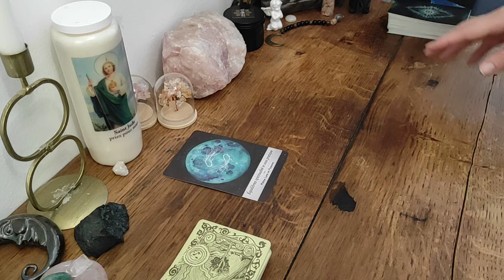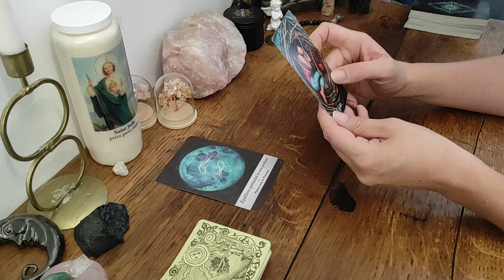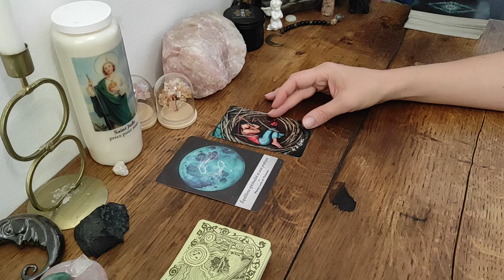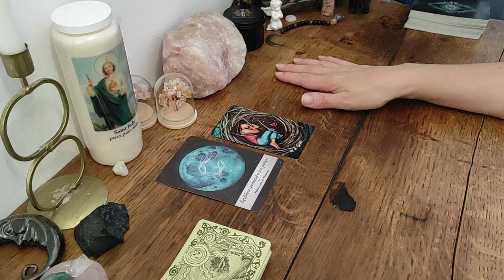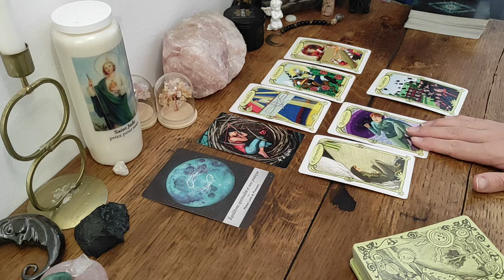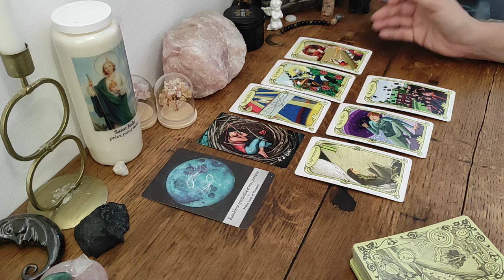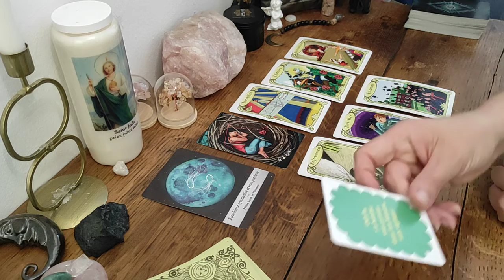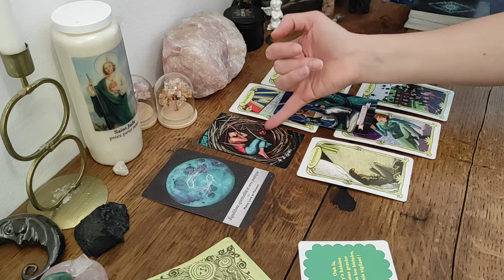Poisson ♓ juillet 2022 ~ La pause s'impose ✨⏸️🧘‍♀️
Bonjour joli monde, j'espère que vous allez bien !

Merci pour votre passage dans mon univers 🙏🏼

Voici vos énergies du mois de Juillet ♓

Merci infiniment pour l'attention que vous portez à mon travail, en visionnant les guidances, avec vos likes, commentaires et partages.